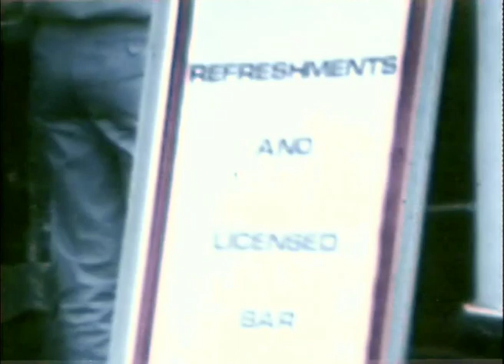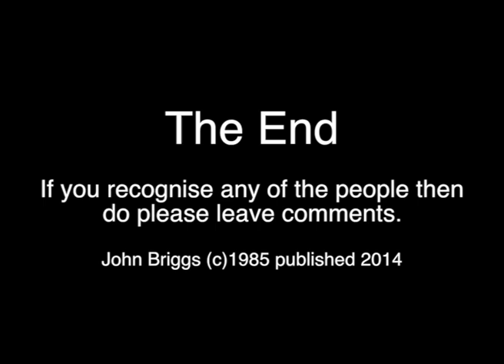Hexham Station in 1985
Old faded 8mm cine film shot in Hexham Station.  Shows miscellaneous scenes of people and Class 101 DMUs.  The day, Saturday 9th March 1985, marked the 150th anniversary of the Blaydon - Hexham part of the line opening. Events were laid on, which explains the numbers of people milling about and the engagement of British Rail station staff.

UPDATE FEB 2016: The British Film Institute has made a much better scan of this old film (original, so no music or titles) and published on the BFI Player to watch This is combined with another part of the film, which is the view from the train journey from Gateshead to Hexham.